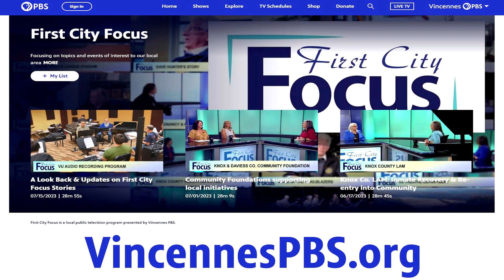On the Next First City Focus: March 23 & 30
The countdown is winding down for the April 8th eclipse. We'll find out how plans are shaping up for Knox County and Vincennes.
A look in the vincennes history books will show that this eclipse will not be the first one of notoriety in our area. We'll talk with historian Richard Day about the eclipse of 1806, and how the brother of Shawnee leader Tecumseh, used it to unify different tribes ahead of the war of 1812.
The Wabash Valley Progressives are making progress on a new park that pays tribute to the Native Americans who once called this land home.
We'll visit the recent Knox County Ag Day, a chance to celebrate agriculture in our community.
And we'll show you how we are preparing to cover the April 8th eclipse! You won't want to miss it!